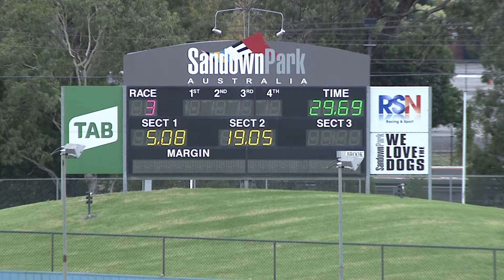SAP SUN 25 APR 21 R3